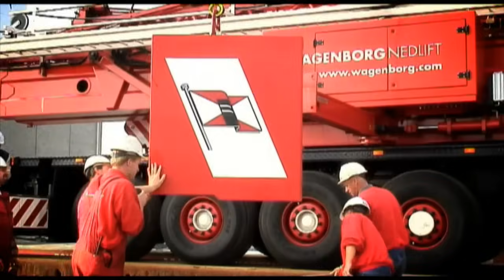Plaatsen van mobiele kraan op het dak (Helicopterplatvorm) van het LUMC te Leiden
Plaatsen van mobiele kraan op het dak van het ziekenhuis LUMC te Leiden door Wagenborg-Nedlift. Het Helicopterplatvorm werd hiervoor gebruikt. Camera en montage Peter Kwanten